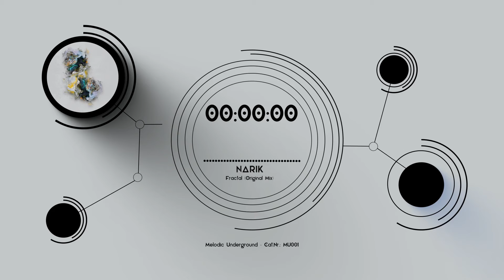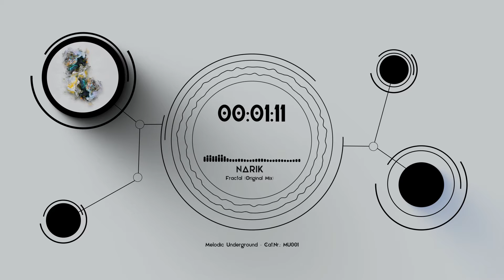Narik - Fractal (Original Mix)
Melodic Underground originally started as a live streaming experiment during the covid lockdowns and has now evolved into a full-blown label concept. Narik has the honors to have the opening release and immediately sets a clear melodic house & techno tone for the label with his 2 track single